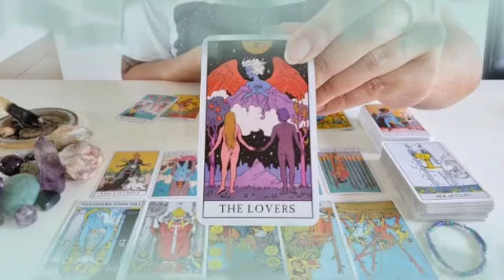برج الجوزاء ♊ من 8 إلى 15 نوفمبر 2024 🖤 تواصل مع ذوي سلطه و مكانها عليا🤔حب يعلن أمضاء عقد مكاسب✍️🤲